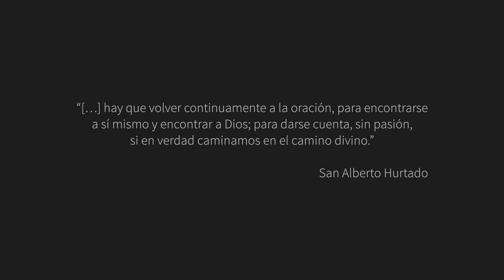La Oración | Te suplicamos Señor | Música Católica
Capilla Santa Rosa – Santiago, Chile.
Filmación efectuada durante la Vigilia por Chile “Cristo es nuestra paz” (Ef 2,14) – 25 de octubre 2019
Agradecimientos: Fraternidad Mariana de la Reconciliación

¡Ayúdanos a crear más videos como este!

Con un pequeño aporte puedes ayudarnos a continuar sirviendo a la Iglesia a través de la música. Ayúdanos aquí:

Dejamos también a su disposición la letra con los acordes de “La Oración”:
Letra: Esteban Gumucio
Adaptación y arreglos: Canto Católico

La Oración | Te suplicamos Señor

Ah, ah,
ah, ah.

Te suplicamos, Señor, que manifiestes tu bondad:
salva a todos cuanto sufren la mentira y la maldad.
Ten piedad de los humildes y a los caídos levanta,
hasta el lecho del enfermo acerca tu mano santa.

Entra en la casa del pobre y haz que su rostro sonría;
para el que busca trabajo,
sé Tú fuerza y compañía.

A la mujer afligida, dale salud y reposo,
y a la madre abandonada, un buen hijo generoso.
Encuéntrale Tú el camino al hijo que huyó de casa,
al pescador perdido, al vagabundo que pasa.

Que el rico te mire en cruz y a sus hermanos regale,
que no haya odio ni envidia
entre tus hijos iguales.

Ah,  ah,
ah, ah.

Da al comerciante justicia, al poderoso humildad,
a los que sufren, paciencia y a todos tu caridad.

Venga a nosotros tu Reino. Perdona nuestros pecados
para que un día seamos con Cristo resucitados.

Tú, Señor, que puedes esto y mucho más todavía,
recibe nuestra alabanza
por Jesús y con María.